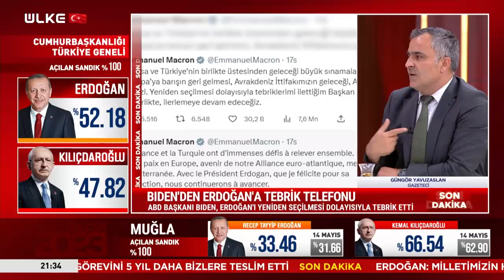"Büyük Bir Savaş ya da Salgın Çıkaracaklar” Canlı Yayında Korkunç İddia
Mustafa Yıldız'ın sunumuyla Ülke TV ekranında yayınlanan "Gündem" programına konuk olan Gazeteci Güngör Yavuzaslan çarpıcı açıklamalarda bulundu. Yavuzaslan, dünyada işlerin iyiye gitmediğini belirterek  “Ukrayna’da provası yapılıyor! Büyük bir savaş ya da salgın çıkaracaklar” iddiasında bulundu.